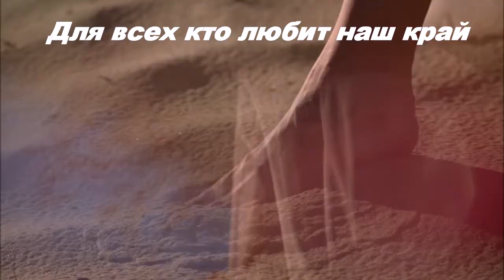Видео о Калининградской области Музыка изменена